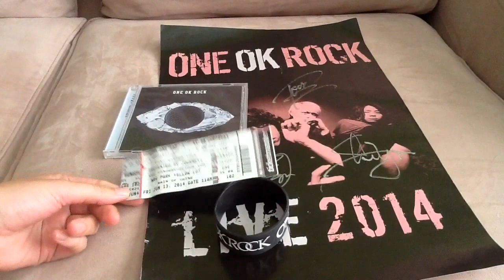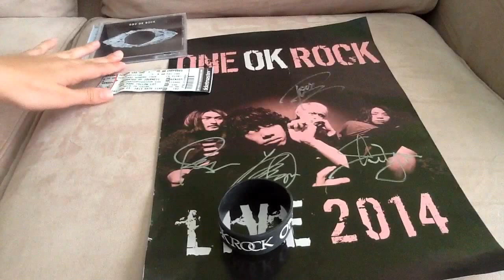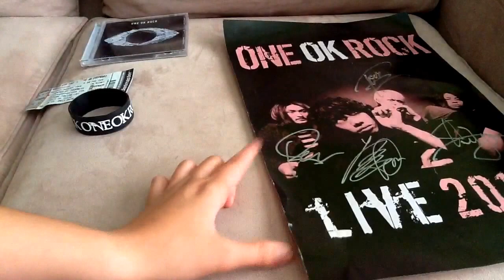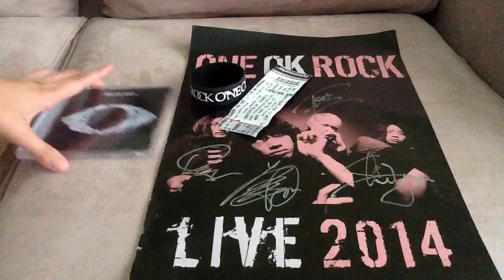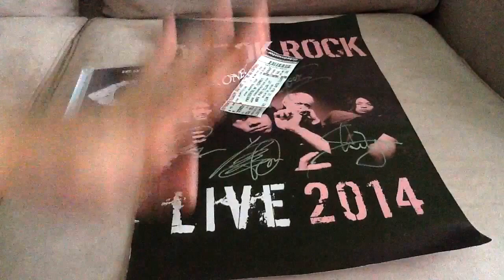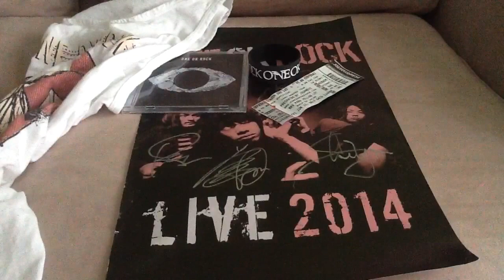One Ok Rock Warped Tour 2014 Merch Unboxing